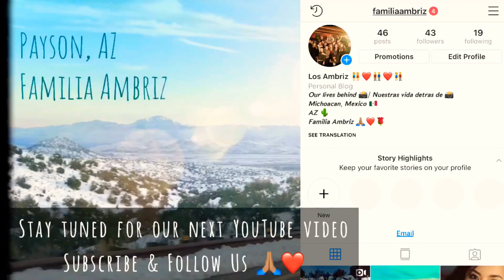Mini Road Trip: Payson, Arizona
Welcome back to our family's YouTube Channel "La Familia Ambriz." We know its been a while since we last posted, but its been hard to post with all the family involved as they all have a busy schedule. However, here is a short video of some of Los Ambriz's on a mini road trip to Payson,Arizona.

We will try our hardest to upload more frequently and hopefully our videos are entertaining for you, thank you!